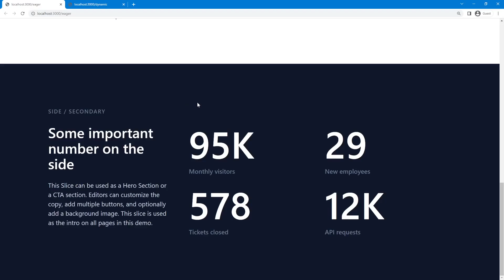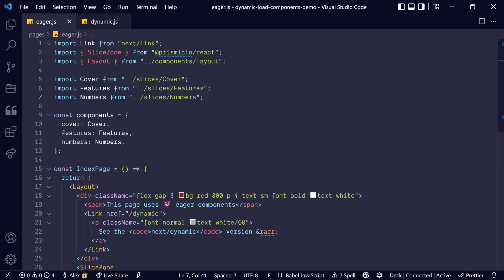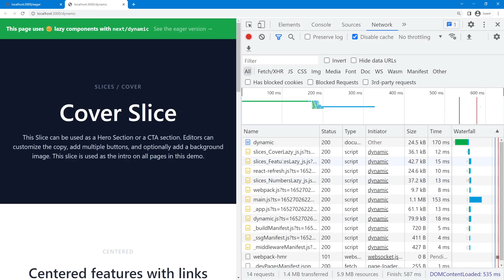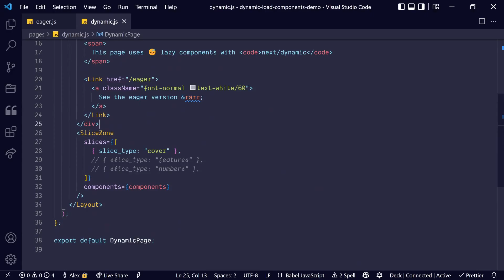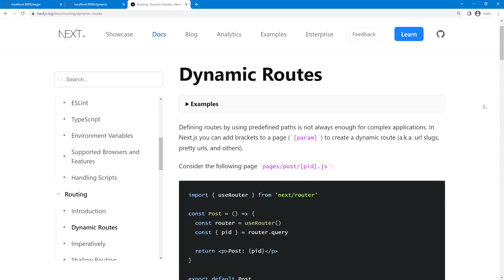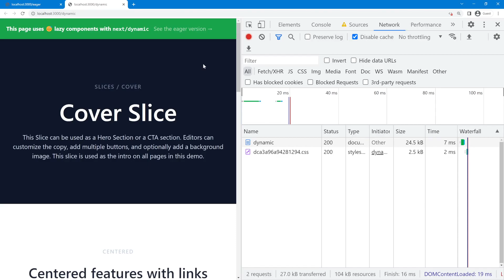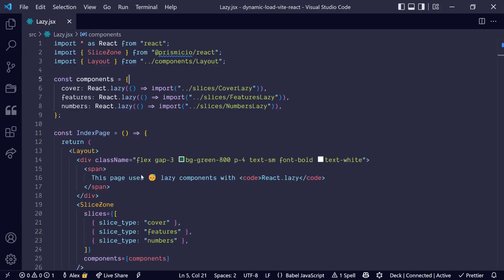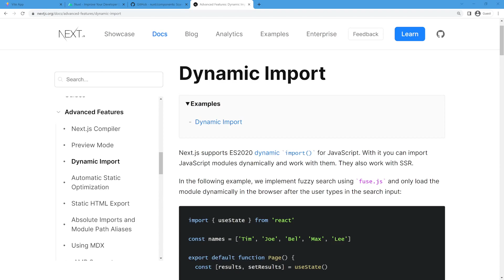Faster Jamstack Sites with Lazy Loading!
As a developer, you should build websites using your favorite Jamstack framework.
Prismic allows you to build website sections, that you can connect to a website builder for your client or team. They will create pages from there and you get that content back to your code through our fast API.

► [Who are we?] : Prismic is a headless Website Builder, for Next.js and Nuxt.js developers.